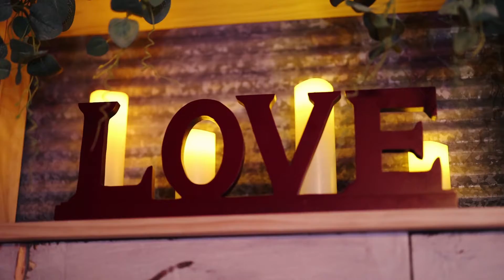Teaser Kyle + Brenda 08 19 2022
Kyle and Brenda got married on 08/19/2022 in Le Sueur MN at North Star Farm Event Center

Vendors that helped make the day possible:
Venue // NorthStarFarm
DJ // WOW! Entertainment
Photographer // Redwood + Sage Photography
Hair & Makeup // Shea Elegoncen's Warehouse
Catering // Mr Pig Stuff